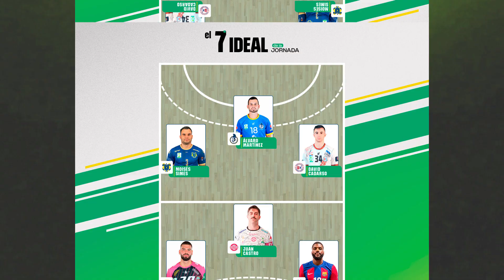7 Ideal de la 30a Jornada de la 34ª Liga Plenitude ASOBAL